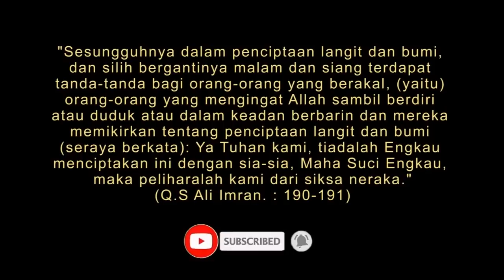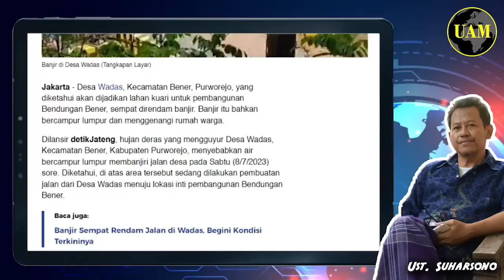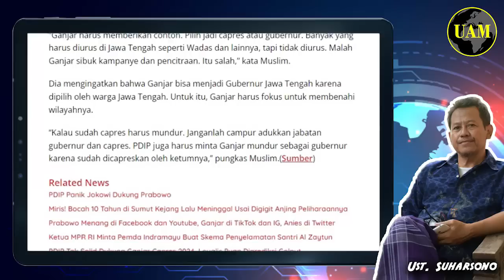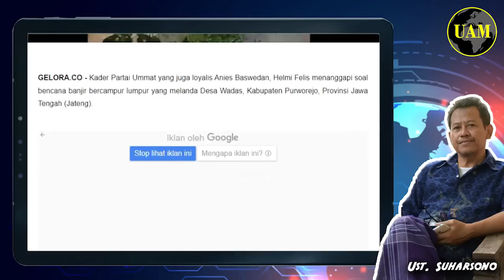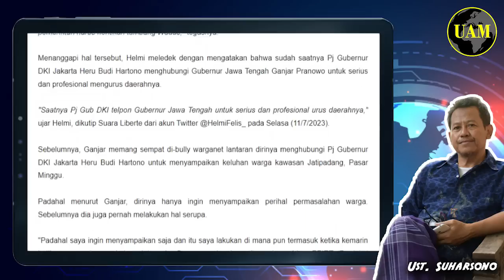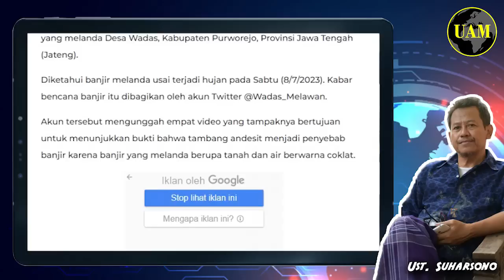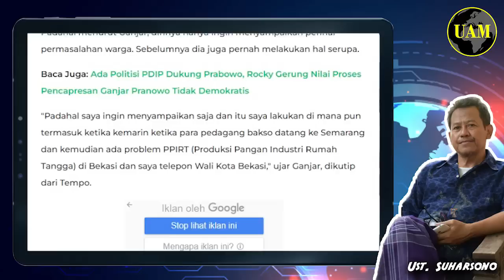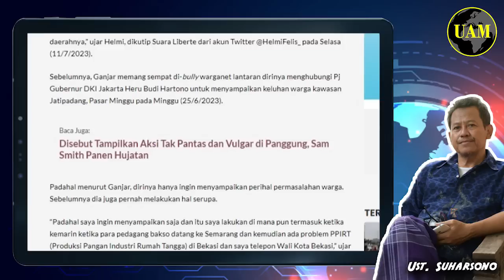Ganjar Cuman Joget-joget...!! Wadas B*njir Lagi, Warga Terus Diintimidasi; Apa Gub ini Peduli...?!